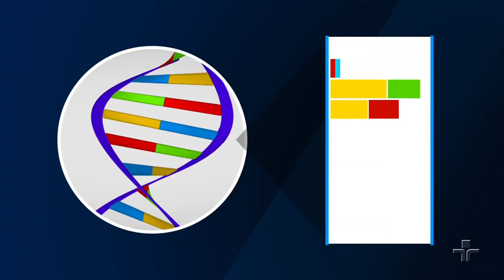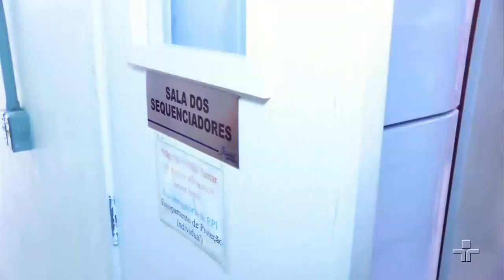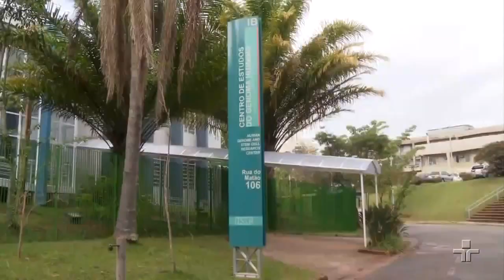Genética e Astronomia | Mentes Brilhantes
Nesta série o Jornal da Cultura apresenta brasileiros que se destacam em todo o mundo nas mais diversas áreas. Nesta segunda reportagem teremos duas cientista, Mayana Zatz, pesquisadora genética e bióloga da USP, e astrônoma Duília Fernandes de Mello.